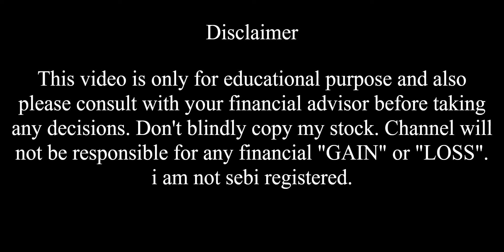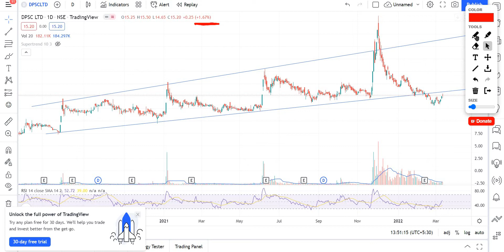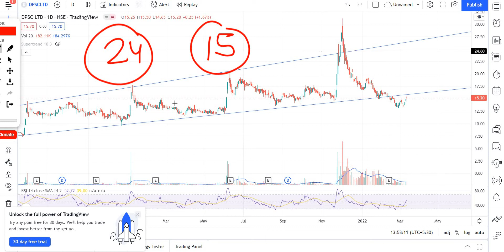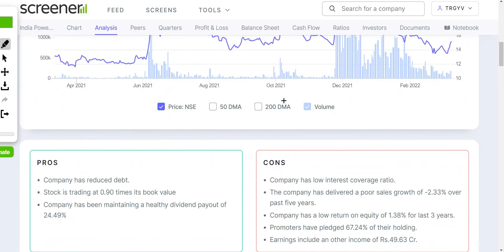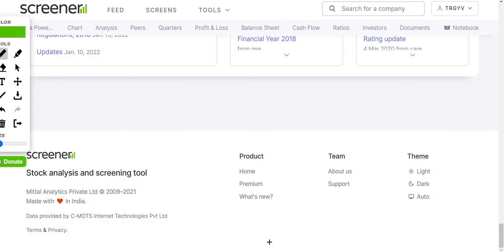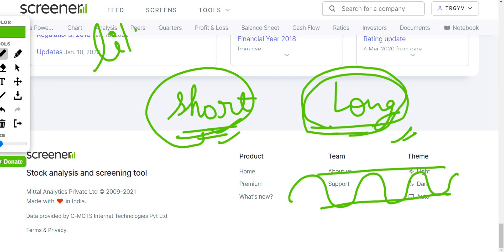India Power Corporation share latest news || Indian power corporation latest news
In this Video i have done technical analysis as well as fundamental analysis on India Power Corp Ltd.